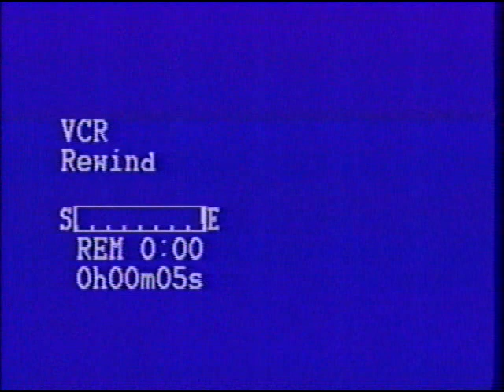METAPHYISICS OF THE BIBLE : REV. PHIL VALENTINE